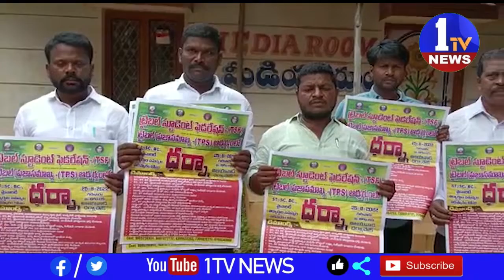ఈనెల 25న విజయవాడ ధర్నా చౌక్ లో ట్రైబల్ స్టూడెంట్ ఫెడరేషన్ ఆధ్వర్యంలో ధర్నా